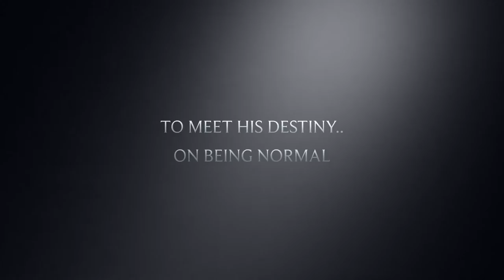Keilani, Tyler, Mary, Gage- Wonder Trailer